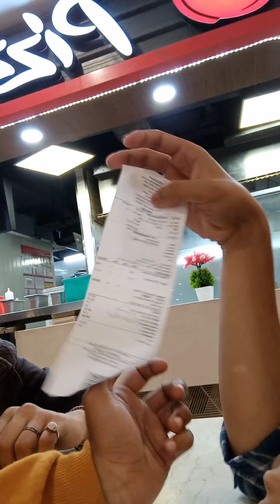Pizza Ka Pagalpan 🍕 | After College Fun | Fight Ho Gai Pizza Ke Liye 🙄 | Giggle with us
Hello Everyone , greetings from Adarsh , Harshit and Akanksha . We are here to make you smile and laugh with our vlogs, mini vlog , challenge , games , reviews and funny content.
We hope you all will have a great time with us .